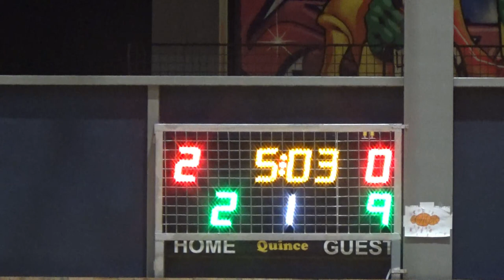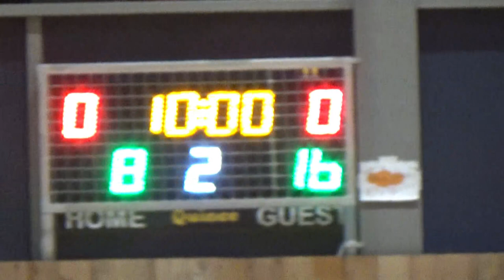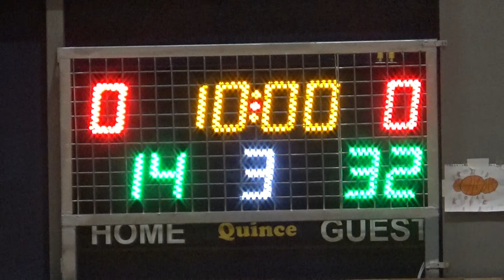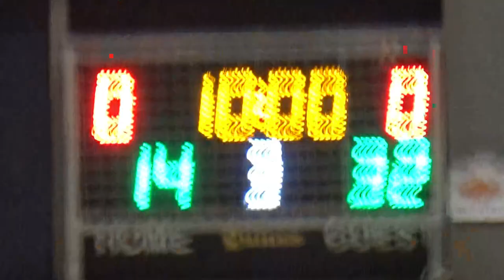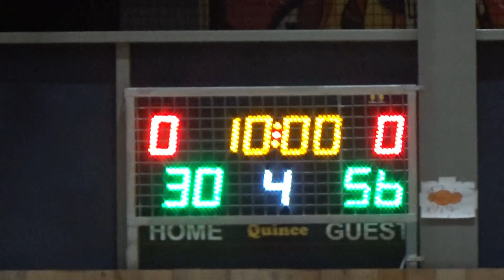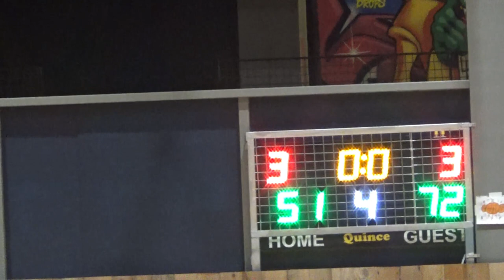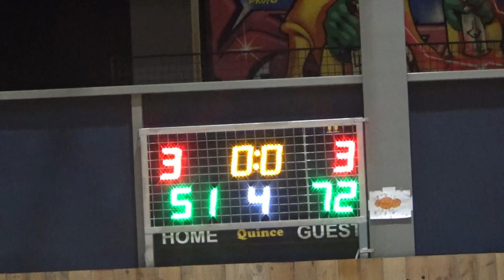Basketaki Salonica Master - Titans Vs Milgyraki Bucks (20/12/2023)